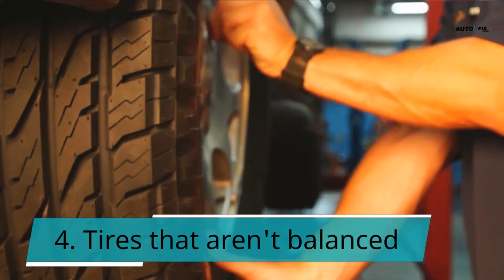The Causes of Slight Vibration in the Gas Pedal When Accelerating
Budget friendly OBD2 Scanner
Check some solenoid option:
Mechanics Tools Kit may need:

Other Items you might be interested in:
slight vibration at idle,
slight vibration when accelerating,
car shakes at idle but smooths out while driving,
car vibrates at certain speeds,
if you feel a vibration in the seat from which area of the vehicle may the problem be coming from,
how to reduce engine vibration,
how to fix car vibration,
car vibrates at 100km/h,
1) All auto related repairs and fixing/ maintenance tips
2) how to car fix guide
3) how to hire the right dealership/mechanic
4) best SUV and Sudan car guide
5) car review and car advice
6) sports car and race car guide
7) auto repair
8) worst cars comparison
9) all kinds of car DIY and bad cars solution.